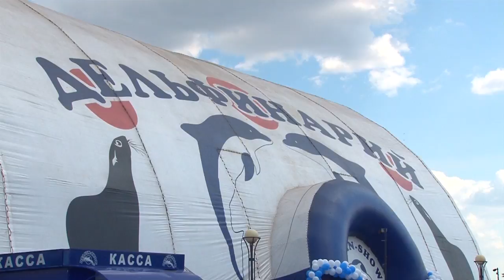Открытие Дельфинария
5 июля на площади перед Ареной «Металлург» начал свою работу Московский передвижной дельфинарий. Первое представление с участием черноморских дельфинов, белых китов и морских котиков носило благотворительный характер. На шоу пришло более пятисот ребятишек, которые не переставали радоваться черноморскому дельфину Флинту, северным белым китам Данди и Касе и морским котикам Дикуле и Сене, а обаятельные морские артисты делали все, что бы юные зрители не ушли разочарованными.
Для посетителей дельфинария бесплатно действует большая автостоянка за Ареной «Металлург».
Телефон для справок: 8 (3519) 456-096, 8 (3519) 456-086